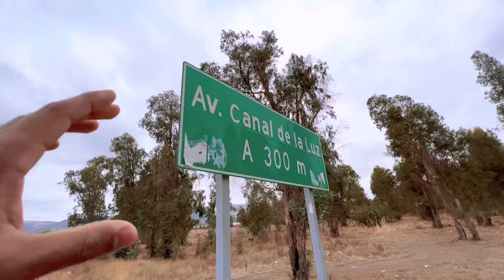My First Video with iPhone 13 pro Max | First Ever Vlog with iPhone | iPhone Vloging Camera test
In this video I will show you.. My First Video with iPhone 13 pro Max | First Ever Vlog with iPhone | iPhone Vloging Camera test